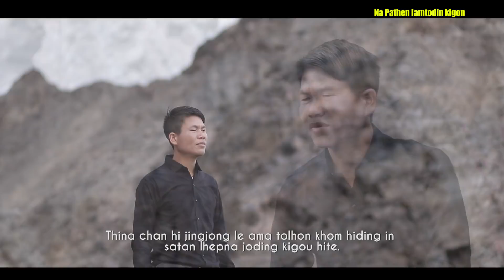JOB HINKHO @2019 || THANGMINLAL MATE || Video processed at GIBEON MEDIA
JOB HINKHO @2019 || THANGMINLAL MATE
 Video processed at GIBEON MEDIA
Asem: Wycliff Lunneo Kipgen
Music & Studio: S. Haopu